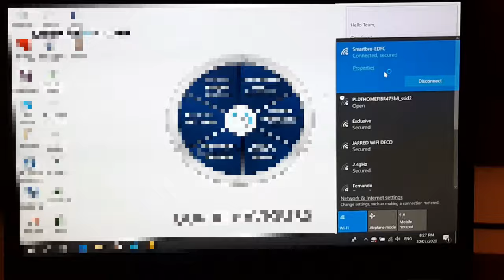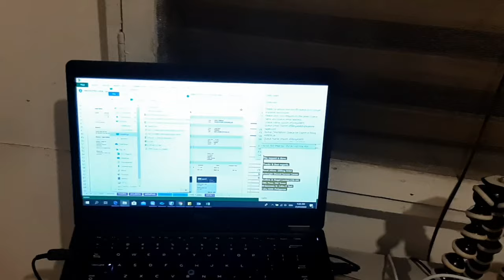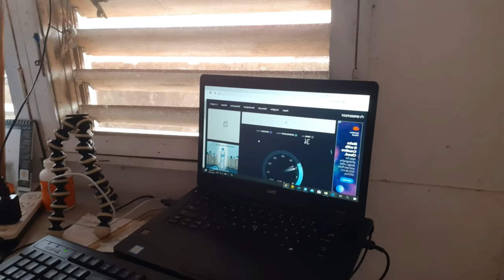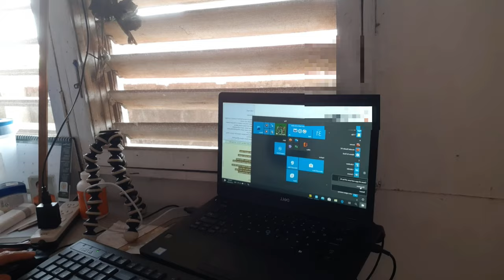PASILIP SA SITWASYON NG AKING WORK FROM HOME || TEG BAKERO VLOG